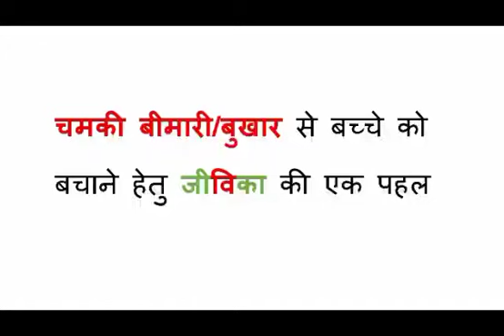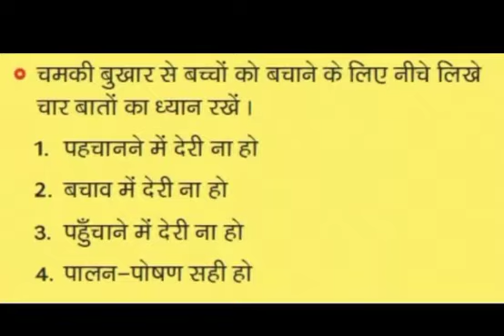AES/दिमागी बुखार/चमकी बुखार-एक गंभीर बीमारी है जो अत्यधिक गमी से होती है,episode1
मरीज को धचत्र में टिखाये गये अवतिा में
तनम्नसलखखि साविातनयों के साि सलिा कर
नजिीकी तवात्य केन्द्र भेजें
 सांस की नली ख
ला रखने के सलए रोगी को
एक िरफ सलिाएाँ।
 ठुड्िी को उठा कर रखे और एक हाि गाल के
नीचे रख िें।
 शरीर की स्तिति को स्तिर रखने के सलए एक
पैर मोड़ िें।

सामान्द्य उपचार एवं साविातनयााँ:
 अपने बच्चों को िेज ि
प से बचाएाँ।
 अपने बच्चों को टिन में िो बार
तनान कराएाँ।
 गमी के टिनों में बच्चों को ORS
अिवा नींब
पानी- चीनी का घोल
वपलाएाँ।
 राि में बच्चों को भरपेि खाना
खखलाकर ही सल
ाएं।

क्या नहीं करें
 बच्िे को खाली पेि लीिी न खखलायें।
 अधपके अथवा कच्िे लीिी के सेवन से बिें।
 बच्िे को कम्बल या गमद कपडों मेंन लपेिें।
 बच्िे की नाक बंद नहीं करें।
 बेहोशी/समगी की अवतथा मेंबच्िे के म
हु से क
छ भी न दें।
 बच्िे का गददन झक
ा ह
आ नहीं रखें।
ूंकक यह दैपवक प्रकोप नहीं हैबस्कक अत्यचधक गमी एवं नमी के कारण होने वाली
बीमारी है अि: बच्िे के ईलाज मेंओझा गण
ी मेंसमय नष्ि न करें।
 मरीज के बबतिर पर ना बैठें िथा मरीज को बबना वजह िंग न करें।
 ध्यान रहें की मरीज के पास शोर न हो और शांि वािावरण बनाये रखें।

क्या करें
 िेज ब
खार होने पर प
ूरे शरीर को िाजे पानी से पोछें एवं पंखा से हवा करेंिाकक ब
खार 100°F से
कम हो सके ।
 पाराससिामोल की गोली/सीरप मरीज को चिककत्सीय सलाह पर दें।
 यटद बच्िा बेहोश नहीं हैिब साफ एवं पीनेयोग्य पानी मेंओ०आर०एस०का घोल बनाकर
पपलाय।ें
 बेहोशी/समगी की अवतथा मेंबच्िे को छायादार एवं हवादार तथान परसलिाएँ।
 िमकी आने की दशा में
, मरीज को बाए
या दाए
करवि में सलिाकर ले जाएं।
 बच्िे के शरीर से कपडेंहिा लेंएवं गददन सीधा रखें।
 अगर म
ह से लार या झाग ननकल रहा हो िो साफ कपडे से पोछें
, स्जससे कक सांस लेने मेंकोई
टदक्कि ना हो।
 िेज रोशनी से बिाने के सलए मरीज की आ
खों को पट्िी या कपडे से ढ
कें।
 अगर बच्िेनेटदन मेंलीिी का सेवन ककया हैिो राि मेंसोने से पहले भरपेि खाना अवश्य
खखलाय।ें

AES/ मस्तिष्क ज्वर के लक्षण
• सरििष, िेज ब
खार आना जो 5-7 टिनों िक का ना हो
• अर्दषि चेिना एवं मरीज में पहचानने की क्षमिा नहीं होना भ्रम की स्तिति में
होना बच्चे का बेहोश हो जाना |
• शरीर में चमकी होना अिवा हाि पैर में िरिराहि होना |
• प
ुरे शारीर या ककसी खास अगं में लकवा मार िेना या हाि पैर अकड़ जाना|
• बच्चे का शारीररक एवं मानससक सिं
लन ठीक नहीं होना |
उपरोक्ि लक्षणों में से कोई भी लक्षण टिखने पर अववलम्ब अपने गााँव की आशा / ए. एन. एम. िीिी से संपकष कर
अपने सबसे तनकििम तवात्य के न्द्र पर जाकर धचककत्सीय परामशष लें। इसके उपरांि ही सिर अतपिाल / मेडिकल
कॉलेज अतपिाल में बच्चों को इलाज हेिु
ले जायें।ध्यान िें
:- धचककत्सीय परामशष में ववलंब के कारण मरीज की स्तिति
गंभीर हो सकिी है।